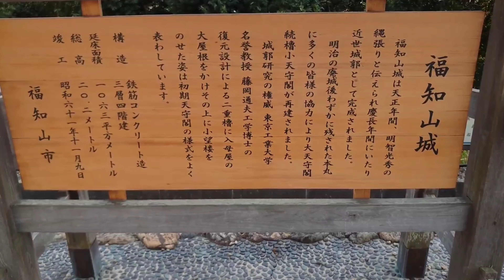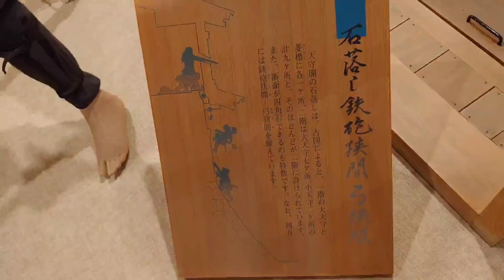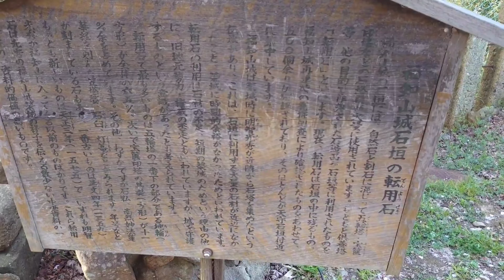福知山城BGM付⑦【46歳独身の黙々とひとり旅京都編】明智光秀が築城させた続日本100名城（京都府福知山市）Fukuchiyama Castle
城巡りを思いついてから昔程ではないが、忙しいなか、時間を見つけては城巡りの旅を続けたが、約2年で80以上の城を訪ねた。意外と数をこなせるものだな。ただ、最近は動画を撮影するのがついつい第一目的になってしまい、自分が感じる感動を2番目になってしまっている。人間というのはつくづく愚かな生き物ですな。

46歳独身の自分がただ黙々と一人旅をした映像です。大学を5年間でなんとか卒業後、24歳より西日本で有名なブラック企業に入社。1年のうち平均358日が仕事で、早朝から深夜まで数字に追われる日々を20年近く続ける（休日はお盆2日、年末年始5日ぐらいのみ。勤務時間は普通の時で朝7時〜夜11時、ひどい時は書きたくないほどひどい）。そんな会社もそこそこ営業結果を残せれた為、小さい営業所の所長をやったりと、ズルズルと在籍。そんな会社も数年前から労基の指導や働き方改革で週に1日は休めるようになる（時々2連休もある）。当初は20年近く、毎日一息もつけない働き詰めの生活の反動から休日は全く何もしたくない、と思い本当に何もしない生活を続ける。ただ、この20年間、働き詰めで仕事だけのこのままの生活ではいけない、少しだが時間もお金もある、と思い、自分は何がしたいのかを考えたところ、自分は城跡を見るのが好きだったことを思い出し城跡を巡るようになる。2020年3月にスマホにかえたのを機会に投稿を始める。それ以前に訪問した犬山城、岐阜城、苗木城、岩村城、上田城などの記録を残さなかったことに後悔しつつ投稿を続けています。

ひとり旅で、誰ともまじわらず、基本、車での移動でどうやったら感染するのか!ということで、非常事態宣言時以外は城巡りを普通に継続。今回は京都府福知山市の福知山城編でした。